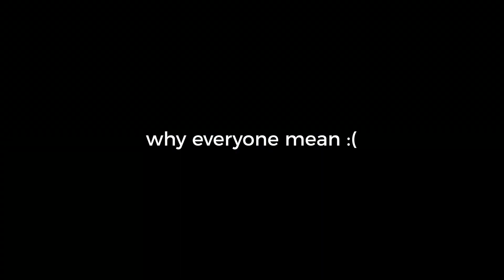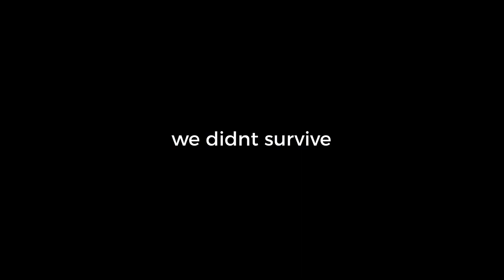Fortnite Season 2 Chapter 2 is a DISASTER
Likes and Subs are appreciated uwu 💙
🔔 Turn on Notifications for new upcoming videos! 🔔

Hope you guys enjoyed this video took me a while to make and edit but came out great! Please do support me as it pushes me to make more of these videos!